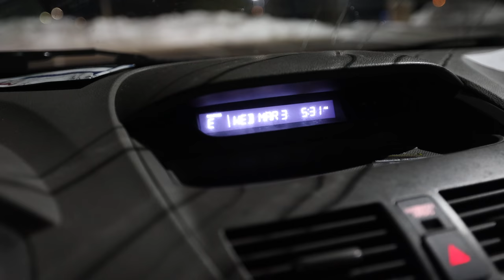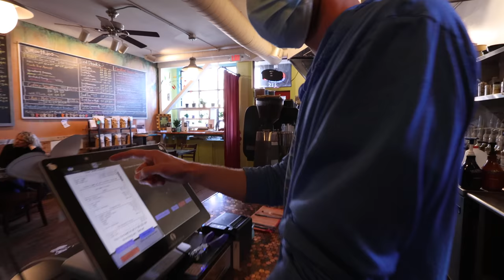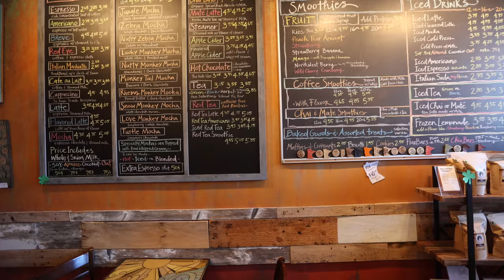I am a TERRIBLE YOUTUBER!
Restock Schedule
April 11th - 6pm
May 9th - 6pm

Jonthepotter
115 South Olive St.